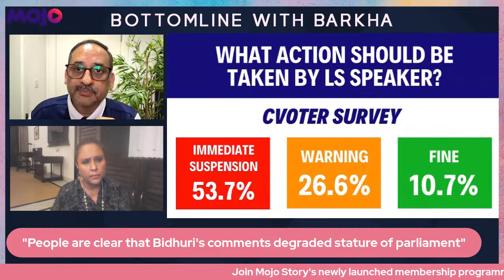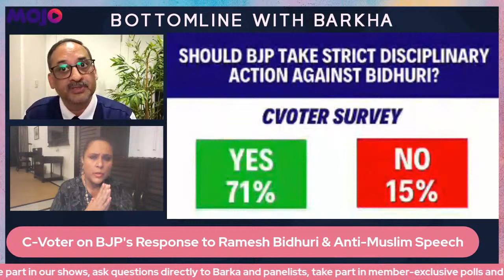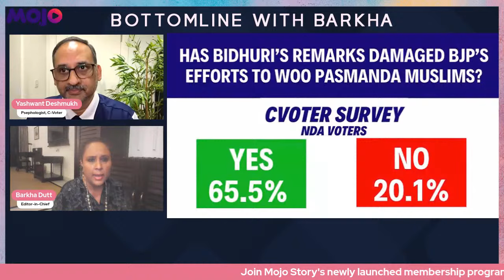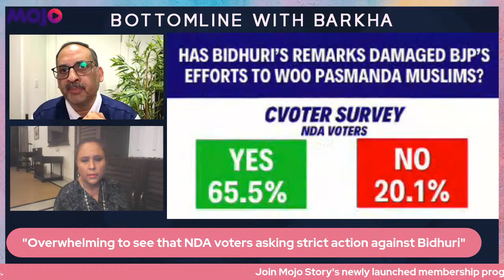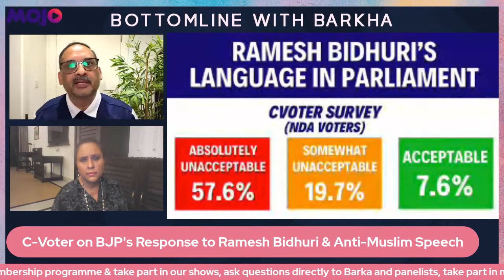"Immediate Suspension For Bidhuri" | NDA Voters' Strong Message For BJP | C-Voter | Barkha Dutt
As EAM S Jaishankar accused Canada's prime minister Justin Trudeau's government of refraining from taking action against extremists residing in Canada due to political convenience, the c-voter survey has come up with interesting data - opinion poll survey on India- Canada diplomatic row along with the remarks made by the BJP MP Ramesh Bidhuri on the floor of the parliament.

To analyse the nation's mood on both the surveys, Barkha Dutt speaks to Yashwant Deshmukh, well known psephologist and the Founder-Director of C-Voter.